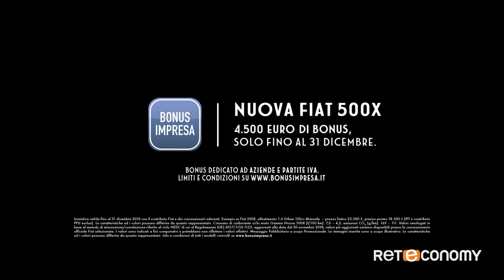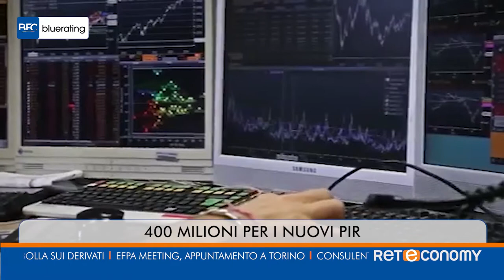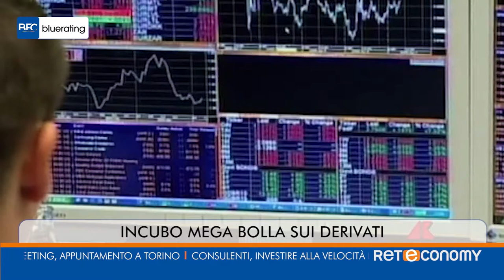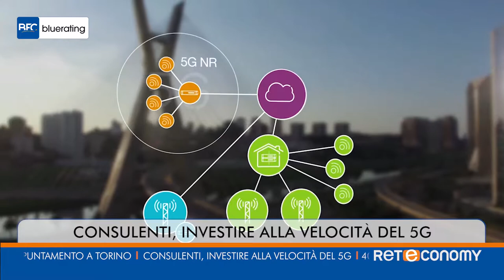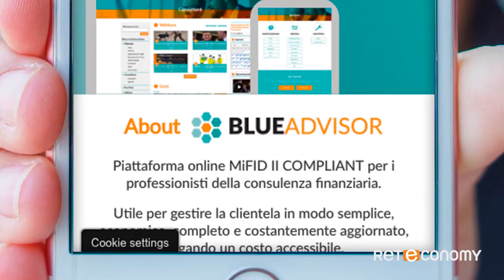Bluerating venerdì 7 dicembre 2018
400 milioni per i nuovi pir, Incubo mega bolla sui derivati, EFPA  meeting, Appuntamento a Torino
consulenti, Ecco come investire alla velocità del 5g